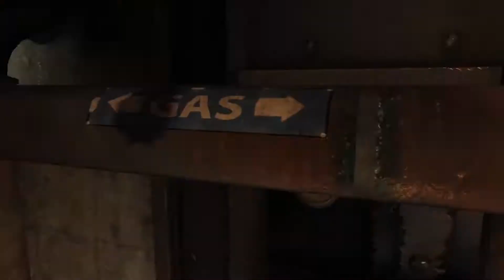[Batman: Arkham Origins] Batman ist wieder da! 🌙001